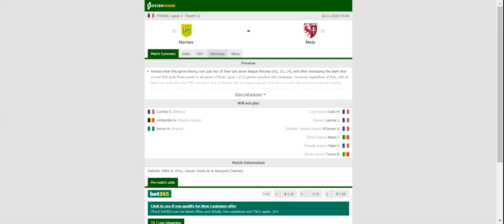NANTES VS METZ PREDICTION & BETTING TIPS - 22/11/2020